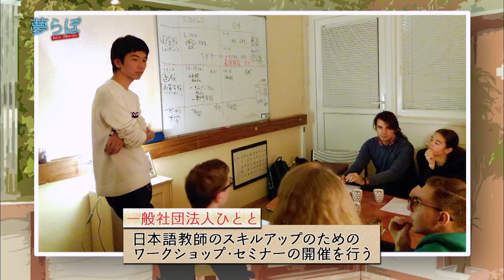中井澤卓哉さん『夢らぼ』永田レイナMC / リケンテクノスPresents2020年9月5日放送【公式】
★【社会・経済・文化的背景の差異にかかわらず誰もが挑戦できる日本社会をつくる】
中井澤卓哉さん（筑波大学教育学類4年）
外国人に日本語を教える日本語教師の支援を目的に教師のスキルアップの
ためのワークショップやセミナーの開催などを行う「一般社団法人ひとと」を
立ち上げた中井澤さんの夢は、社会・経済・文化的背景の差異にかかわらず
誰もが挑戦できる日本社会をつくること。
その夢を抱いたキッカケは、自身の育った家庭環境にありました。
番組ナビゲーターの永田レイナが中井澤さんの「夢のルーツ」や「夢にかける想い」
に迫っています！

BS12チャンネル毎週土曜18時55分放送